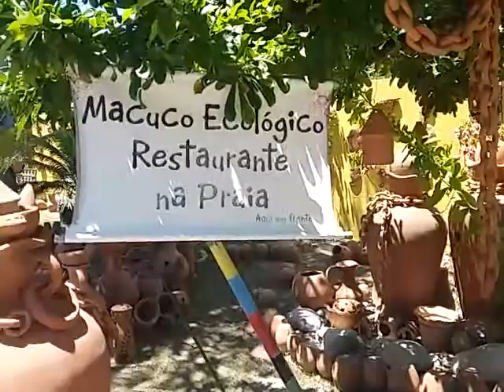Porto Seguro - Praia de Mutá - Artesanato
Praia de Mutá - Artesanato do Macuco